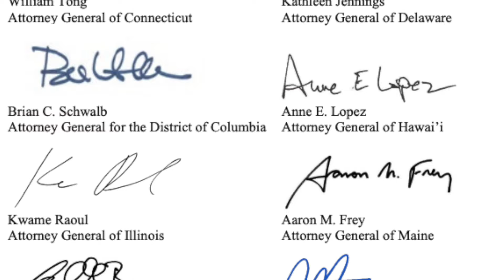20 State AGs Sign Letter To Ban Lake City Ammo Sales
Help The Channel:

✊Support Independent Journalism:
Cash
 App: $realjohncrump